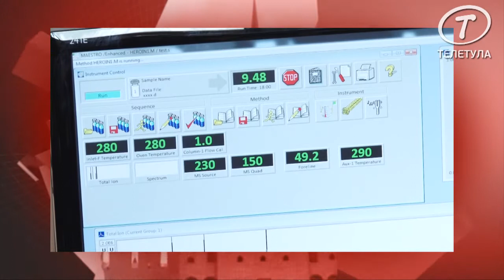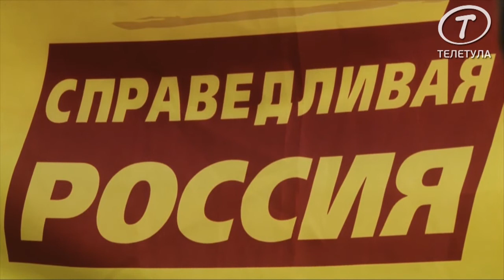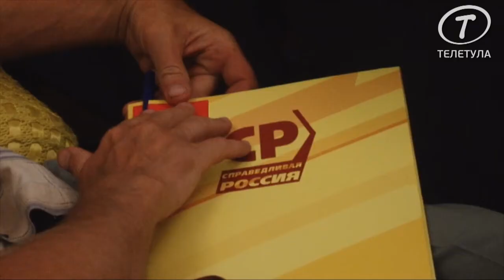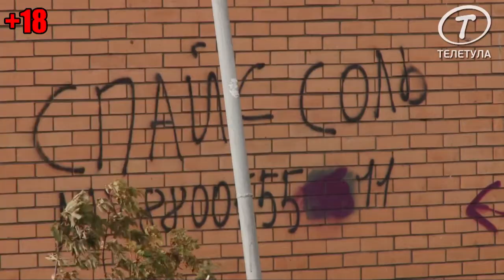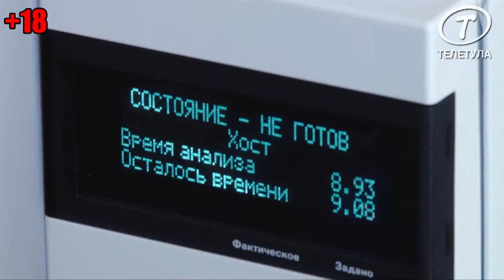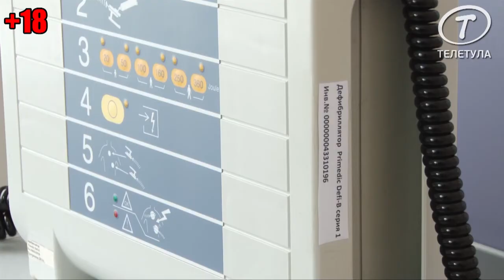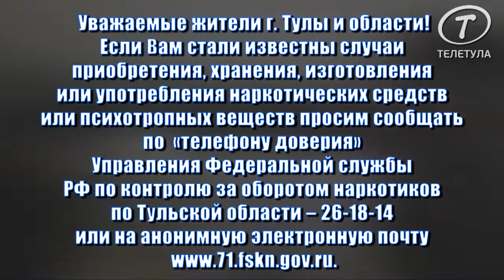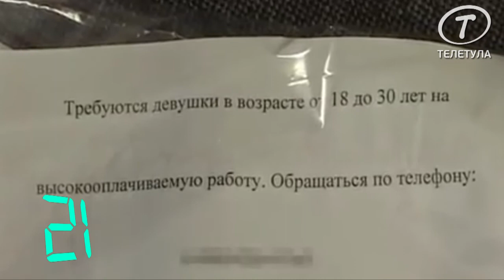Итоги недели с Анастасией Лантратовой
Каждую пятницу на ТК «ТелеТула» выходит программа «Итоги недели». В свежем выпуске:
- Большую Тулу скроили по-новому: на смену районам пришли округа, но сохранили историческую справедливость.
- Наркотик, постоянно меняющий свой состав и неподвластный уголовному кодексу, набирает популярность среди подростков: массовые отравления спайсом настигли и Тульскую область.
- Что ожидает тульский «Арсенал»: эксклюзивное интервью генерального директора футбольного клуба Андрея Никитина.